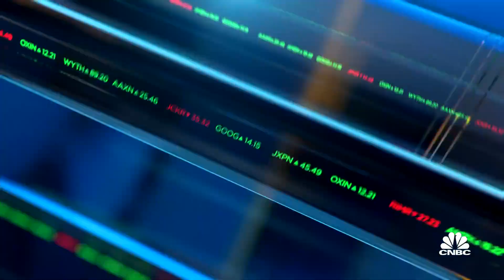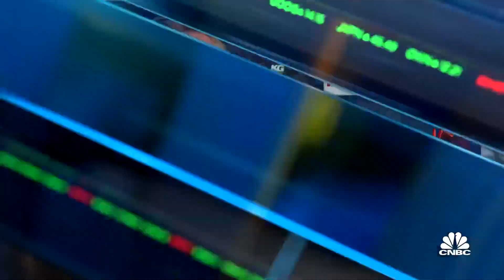Aurora Cannabis CEO discusses outlook of cannabis industry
Virginia is the latest state to approve adult-use marijuana legalization following New Jersey. Aurora Cannabis CEO Miguel Martin says he sees booming opportunity in the cannabis industry as more states legalize the plant. He joins 'Closing Bell' to discuss.